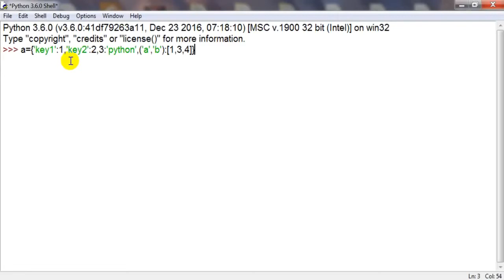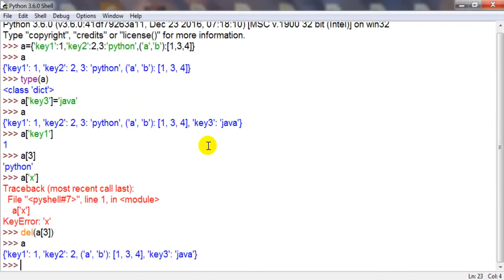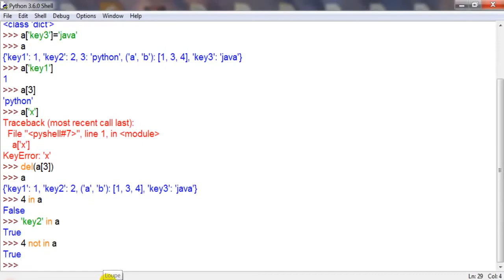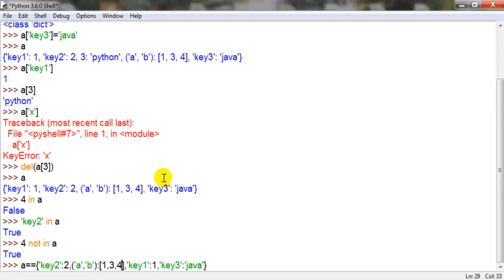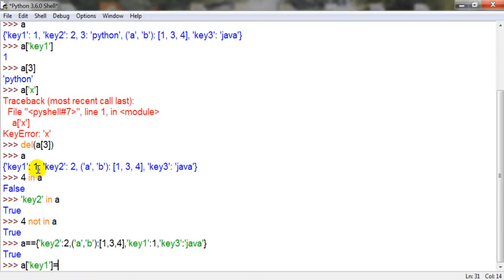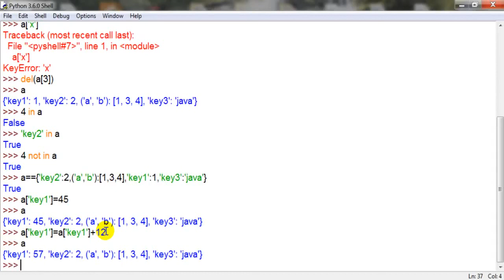دورة بايثون (python) - القواميس Dictionaries (الجزء الأول)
في هذا الدرس الدي هو الجزء الأول من درس القواميس تطرقنا كيفية إنشاء قاموس dictionary والعمليات على القواميس Dictionaries  ; مشاهدة مفيدة وطيبة.